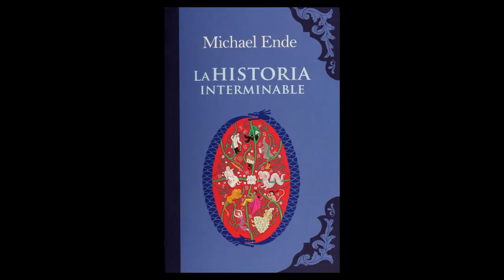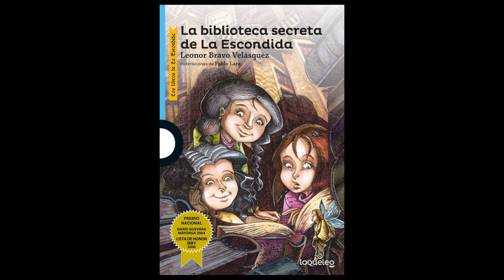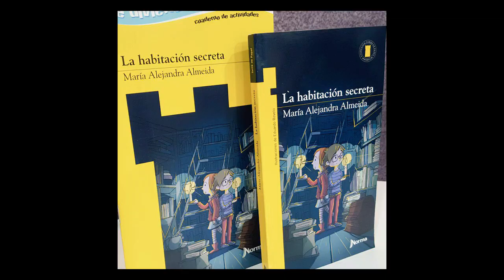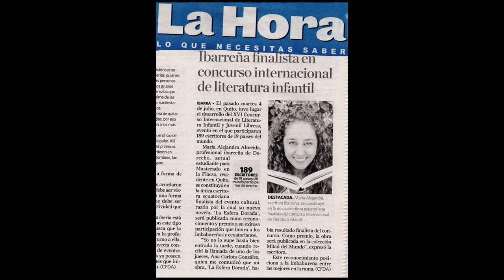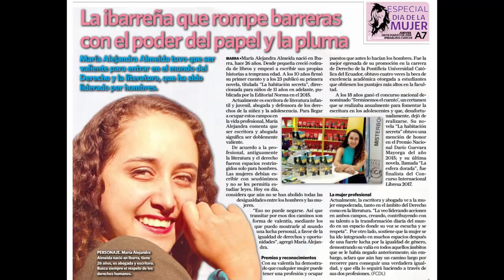María Alejandra Almeida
Entrevista a María Alejandra Almeida, autora de literatura infantil y juvenil Entrevista realizada por La Poderosa Media Project gracias al apoyo de la Universidad San Francisco de Quito.